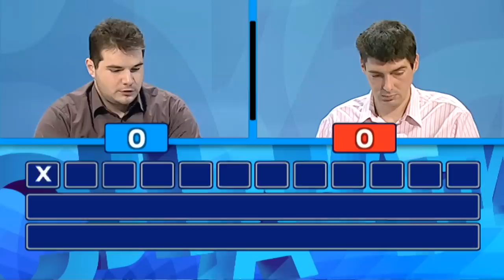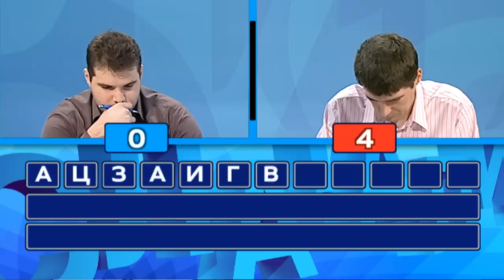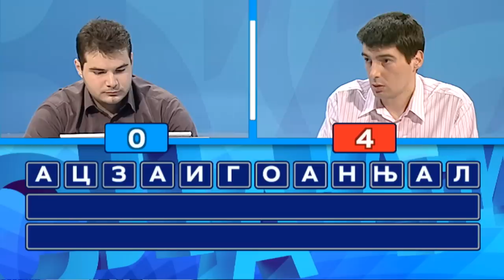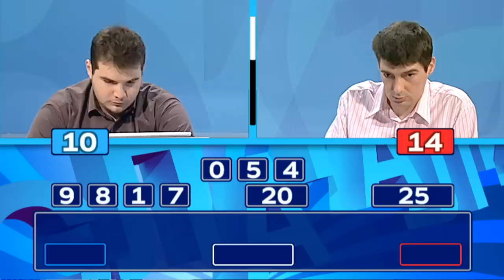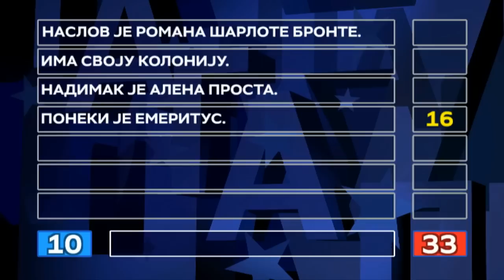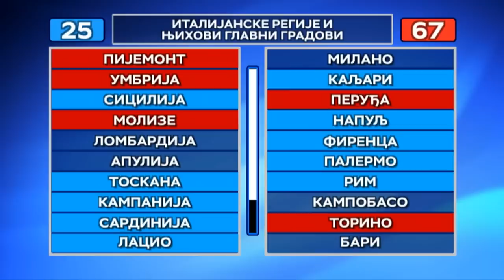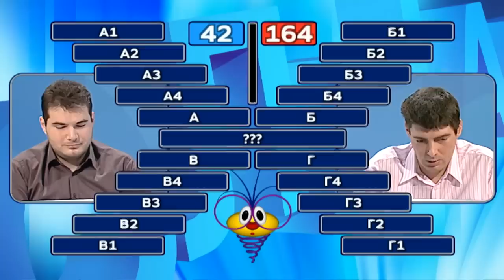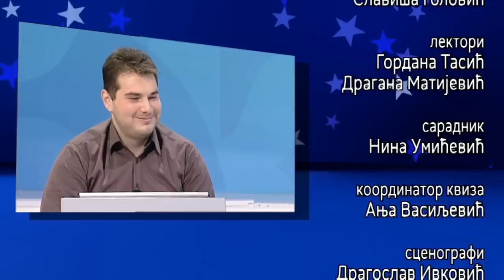Slagalica 21.03.2019.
112. ciklus - 15. emisija